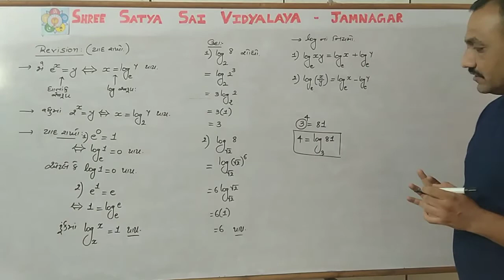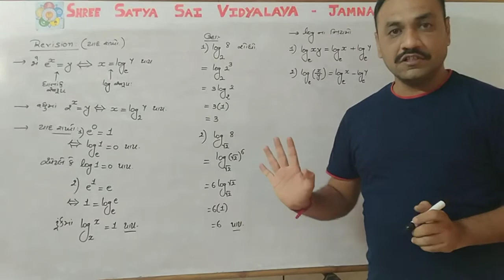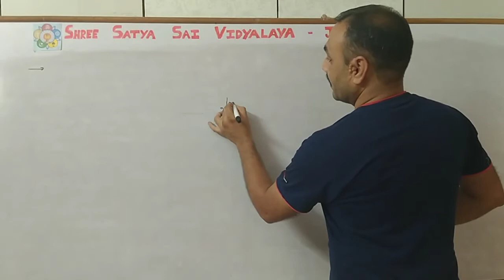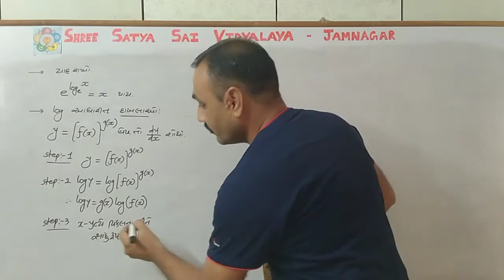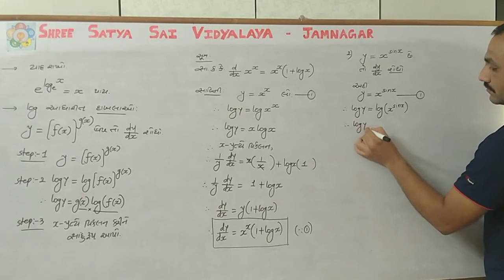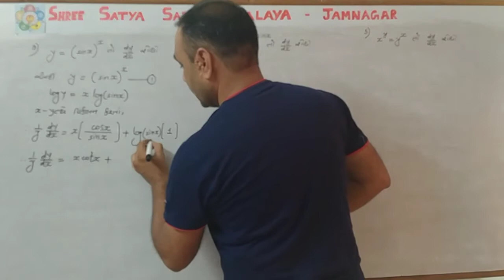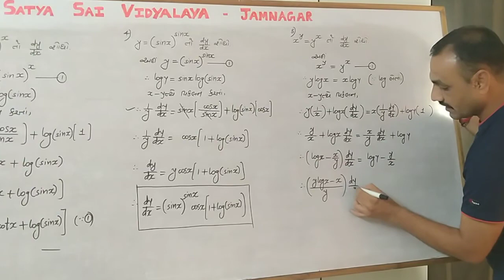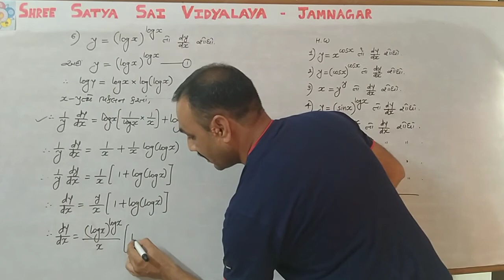MD Saholia ધોરણ 12 વિજ્ઞાન પ્રવાહ (ગણિત) ચેપ્ટર-5 સાતત્ય અને વિકલન Day 7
(12th Science - Continuity and differentiation)